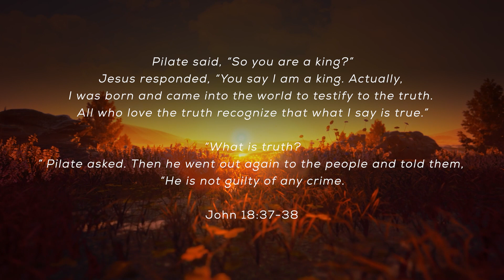December 19th: WHAT IS TRUTH?: Daily Devotional (Awake in the Dawn Podcast)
Awake in the Dawn Daily Devotional Podcast is a wonderful way to start a day or prepare for some alone time with God.

Books & Reading
Worship Album Projects:
🎵 Spin 180

 *All resources and donations received from Awake in the Dawn are directed and used towards Hope Villages for children and youth to build a culture of hope through Christ.